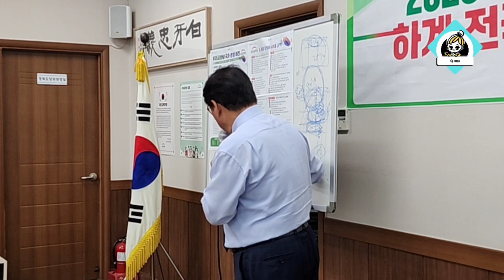[조원진대표] "지역 기득권,균형발전 |대구시당 순회교육 2023.8.8